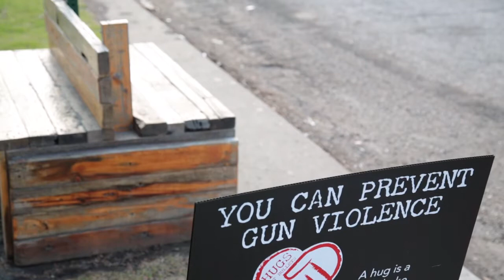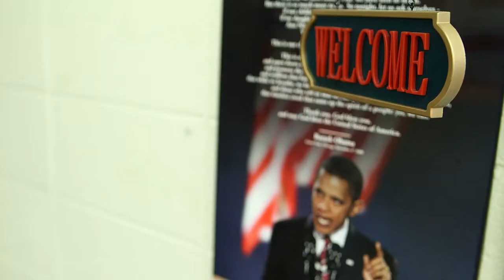Life in Osborn - Trailer #2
The Osborn community was among the most blighted communities in Detroit. Despair and fear were common for residents, especially children. Life Remodeled, whose non-profit mission is remodeling lives one neighborhood at a time, saw radical hope amid dramatic need in Osborn.

It partnered with Osborn High School and led more than 9,500 volunteers in a massive blight clean up in August of 2015. Emmy® Award-winning filmmaker Walter V. Marshall narrates a moving journey into the heart and soul of the 48205 called "Life In Osborn."